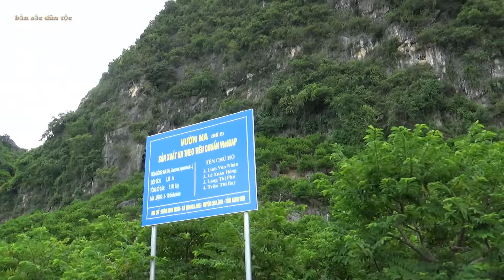Bản Sắc Dân Tộc - cận cảnh dãy núi trồng cây na đồng bành của dân tộc nùng chi lăng lạng sơn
-cận cảnh dãy núi trồng cây na đồng bành của dân tộc nùng chi lăng lạng sơn thật tuyệt vời
Na Đồng Bành được trồng ở xã Chi Lăng, huyện Chi Lăng tỉnh Lạng Sơn. Giống na huộc loại ngon có tiếng mà chỉ người sành ăn mới biết đến vì món đặc sản này số lượng không có nhiều, chỉ có những vườn na ở Đồng Bành mới cho trái na đạt hương vị thơm ngon nhất. Đặc biệt,  những du khách có dịp ghé qua xứ Lạng phải tìm mua bằng được vài cân để mang về làm quà biếu cho người thân.
- các bạn hãy chia sẻ video này cho mọi người cùng biết nhé